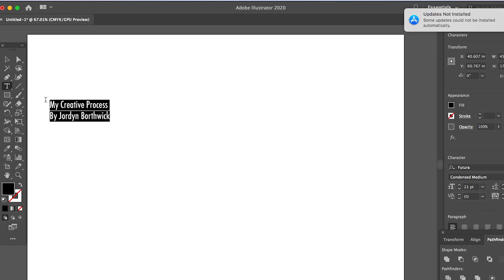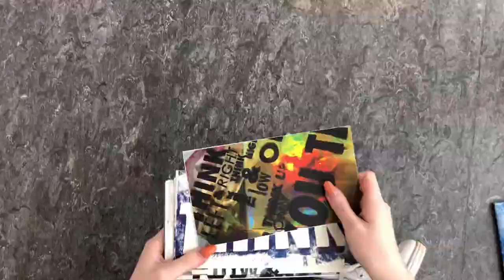My Creative Process- HND Graphic Design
My Creative Process- HND Visual Communications